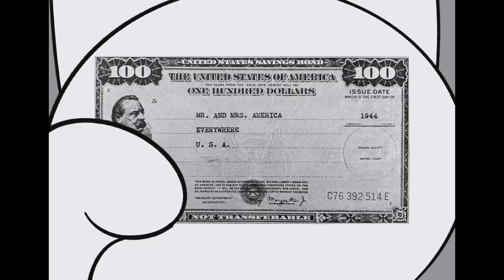Willie Short “Government Issues”